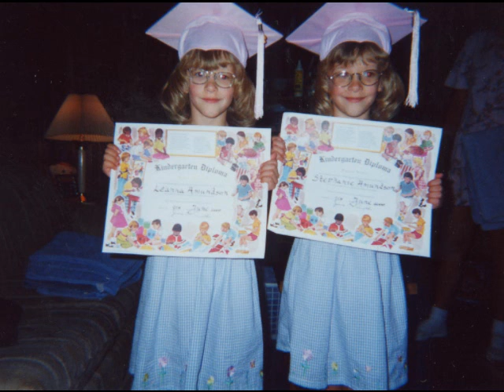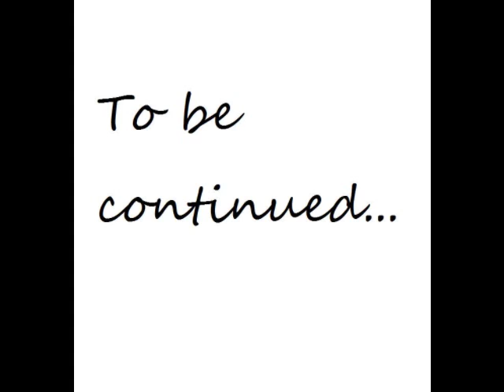The Twins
Pictures of my granddaughters over the years...